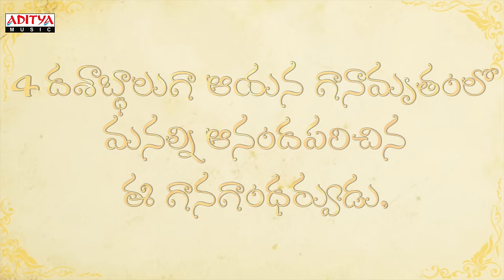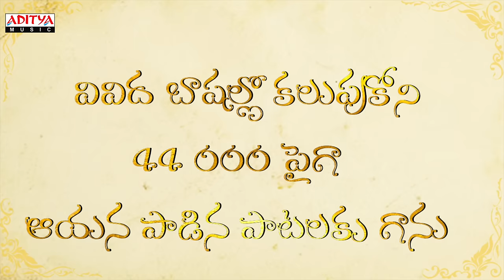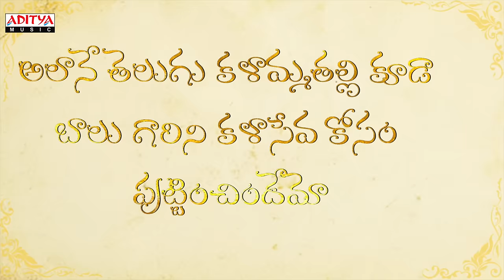Tribute to Legendary Singer S.P. Balu Garu For Completing 50 Golden Years in his Singing Career ♫♫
Watch Tribute to Legendary Singer S.P. Balu Garu For Completing 50 Golden Years in his Singing Career♫♫.